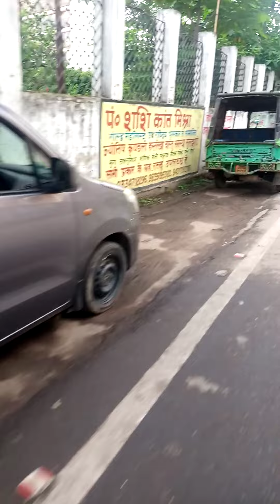Ranchi ka men road ka road